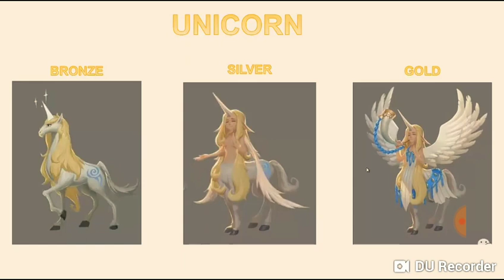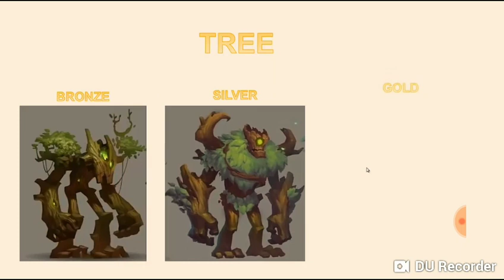ART OF CONQUEST NEW SYLPH RACE COMING SOON